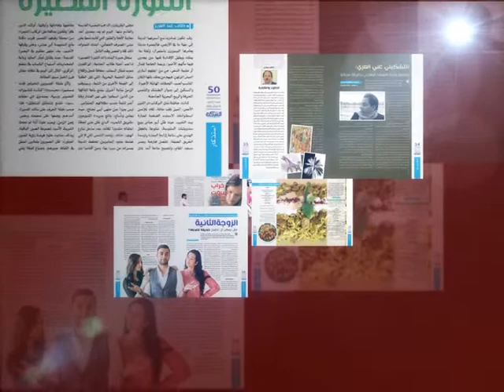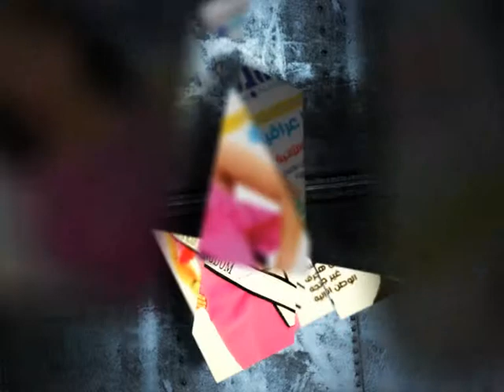Sarah Archer In The Netwrok Magazine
An interview with Sarah Archer